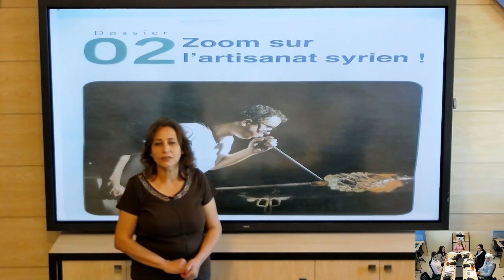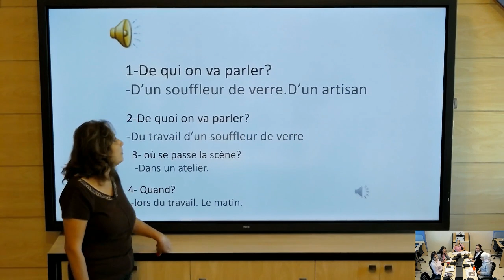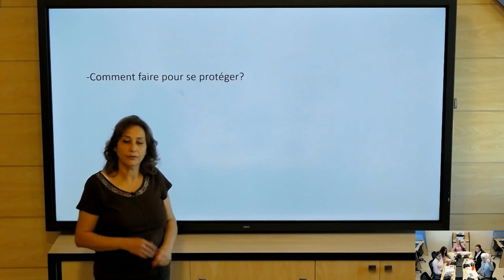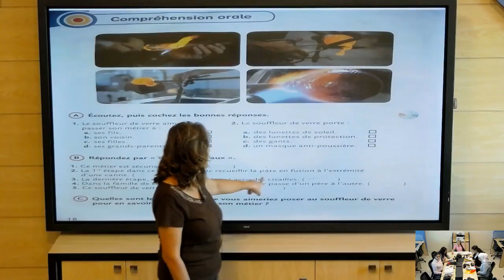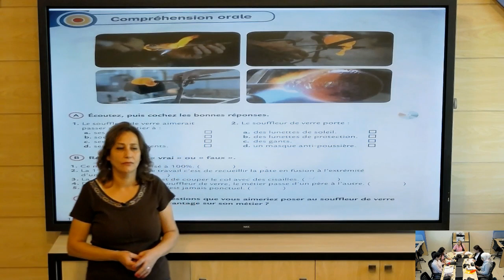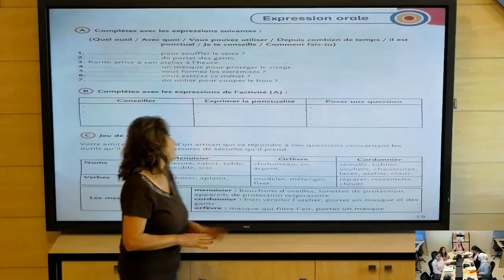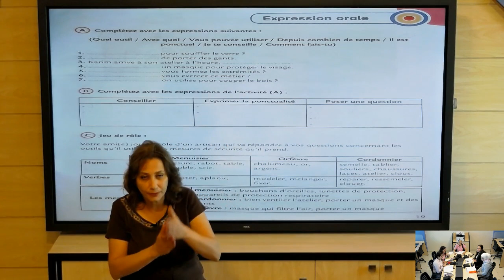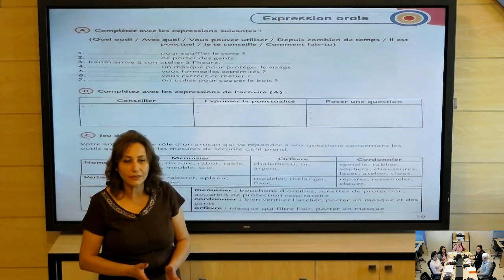الأول الثانوي - اللغة الفرنسية - Dossier 2